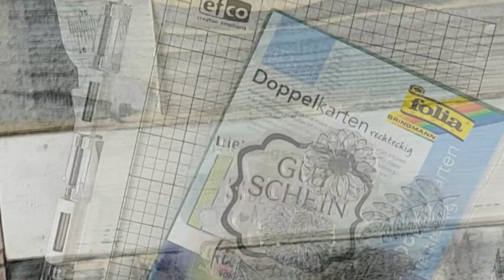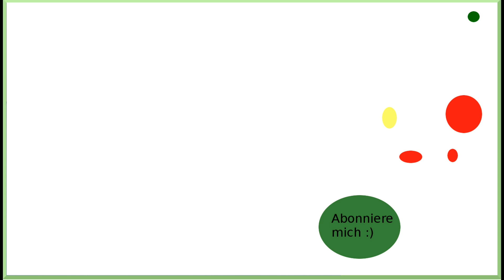Gutscheinkarte mit Papier selber basteln - IZINK DYE Techniken - Kartenbasteln [Tutorial | deutsch]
Heute habe ich ein Techniktutorial mit IZINK DYE für Euch.
Natürlich kann man noch mehr damit machen, hier sind einige Beispiele auf einer Karte vereint.
Schritt-für-Schritt erklärt.
Materialliste findet Ihr unten in der Infobox.

+ Babyfeuchttücher

** Produkthilfsmittel / Videohilfe: Mit einigen Artikeln (Papierschneider, Stempelfarbe, Stempel) wurde mein Video Bedingungslos von der Firma unterstützt - vielen Dank dafür!